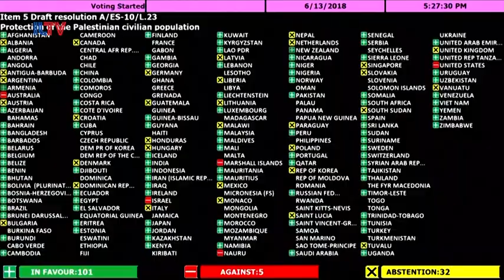Palestinian Authority Attempts To Oust Israel From The UN - Aug. 15, 2018